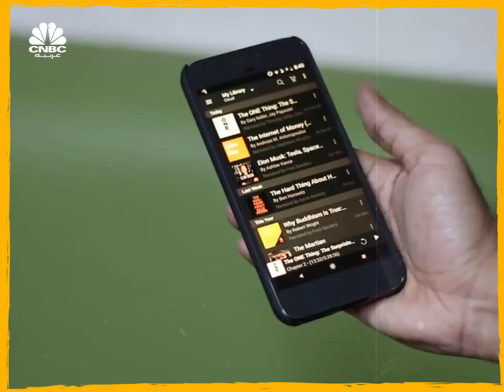هذه شركات تساهم بتقديم خدماتها مجاناً خلال فترة البقاء في المنزل..تعرفوا عليها